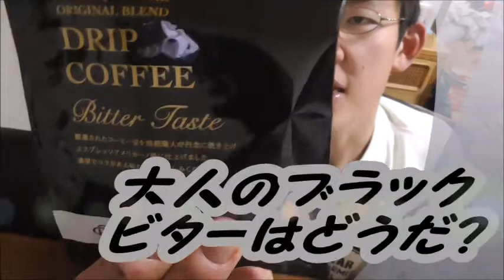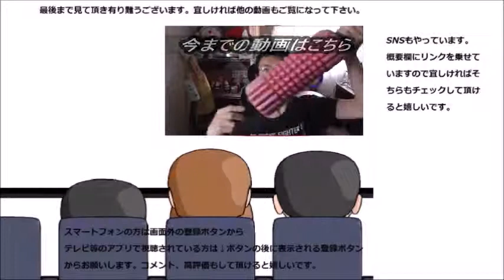ダイワロイネットホテルオリジナルブレンドコーヒービターを飲んでみた その苦さはどれだけ？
ダイワロイネットホテルオリジナルブレンド第二弾！！今日は少し大人な味を飲みます。どんな味わいなのかな？